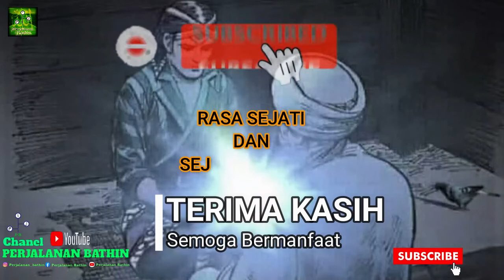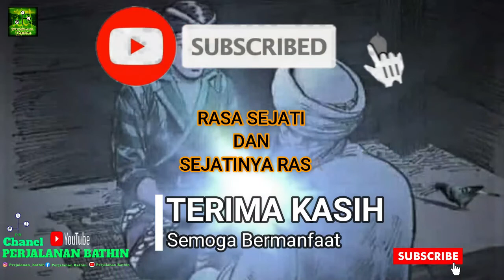RASA DALAM MAKRIFAT | RASA SEJATI DAN SEJATINYA RASA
Tadz, apakah rasa itu berasal dr oleh rasa kita sendiri, atau rasa itu bersifat karunia..?!.
"Rasa yg dimaksud dalam makrifat, itu bukan rasa yg orang pada umumnya sebut dan yg mereka pada umumnya maksud. Rasa yg dipahami pada kebanyakan orang, mereka menyebut kesedihan, kegembiraan, benci, dendam dn lain"nya, itu adalah sebagai rasa.

Rasa dlm makrifat itu disebut juga Sirr/zauq. Sirr ini bersifat Qiyammuhu binafsihi (berdiri sendiri), dia ada bukan disebabkan oleh sebuah keadaan, namun ia akan muncul dlm diri mereka" yg Allah kehendaki. Sirr ini adalah alat untuk mengenal Allah, dan ia yg bisa mengenal Allah. Sirr itu berada di dlm Ruh, ruh berada dlm hati yg terdalam, jadi sirr itu lebih lembut dr pada Ruh, ruh itu lebih lembut dr pada hati, dan di dlm sirr itu Nur Muhammad dn di dlm Nur Muhammad itu adalah Yaa Latief.

Terima Kasih Yang Sudah Mensupport Kami disini

9 roh dalam diri manusia